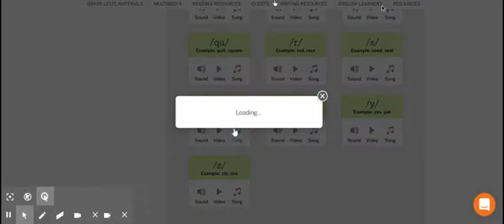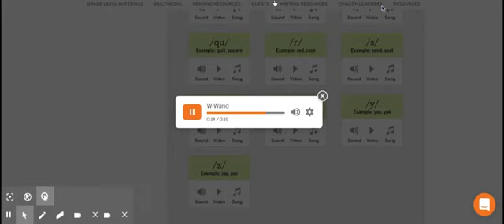w sound 'wand'